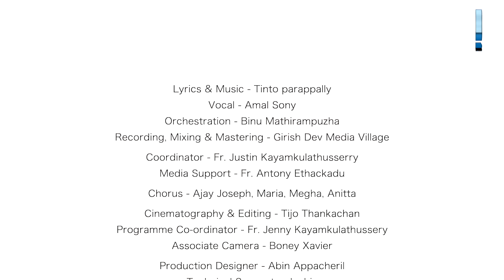രാജാധിരാജൻ പിറന്നു || The Christmas Song 2020 || MVTV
Lyrics & Music - Tinto parappally
Vocal - Amal Sony
Orchestration - Binu Mathirampuzha
Recording, Mixing & Mastering - Girish Dev Media Village
Co ordinator - Fr. Justin Kayamkulathusserry
Media Support - Fr. Antony Ethackadu
Chorus - Ajay Joseph, Maria, Megha, Anitta
Cinematography & Editing - Tijo Thankachan
Programme Co-ordinator - Fr. Jenny Kayamkulathussery
Associate Camera - Boney Xavier
Production Designer - Abin Appacheril
Technical Support -  Joshiy
Light unit - Mount Events
Maac Tv Production 2020
In association with
St. Joseph Orphange Press & Book Stall
Credits - Serin, Maria, Nivya, Johnson
Special Thanks - Ammalukutty Jacob Vadakara